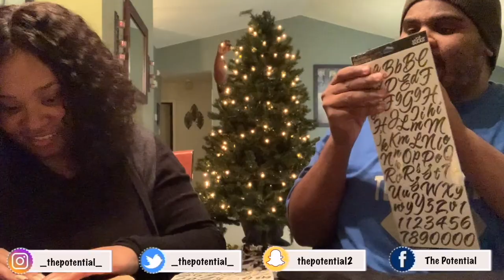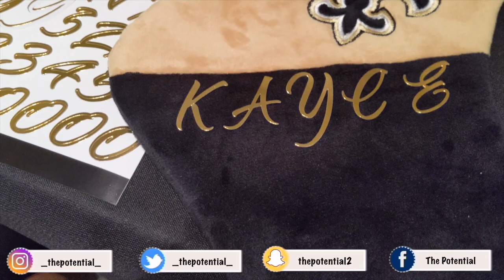CHRISTMAS DECOR FINALE VLOG!!!!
Potential Merchandise Available NOW!!!